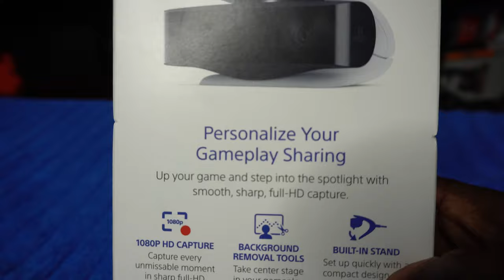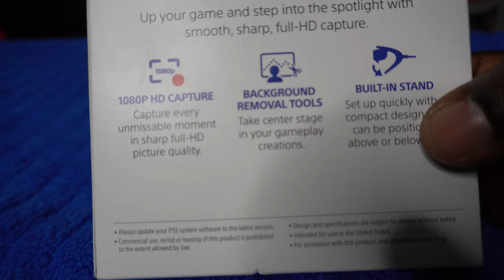THE PS5 WEBCAM! IS IT WORTH IT?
VIDEO GAME VOTARY EPISODE 114 SEASON 3; EPISODE 9

IN THIS VIDEO I GIVE MY REVIEW OF THE PS5 WEBCAM!

eBay store

ALL SOCIAL AND GAMING PLATFORMS: @VIDEOGAMEVOTARY